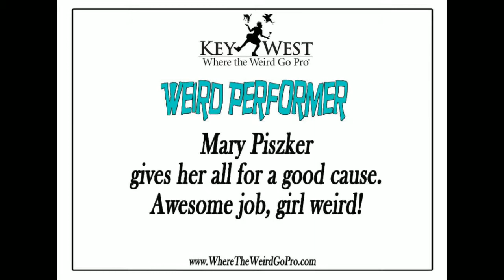Meet The Weirds-Mary P. Performs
One of our fave Weirds, Mary P performs at Aqua Idol - raising funds for Switchboard 211 Helpline of the Florida Keys. We love our weirds.